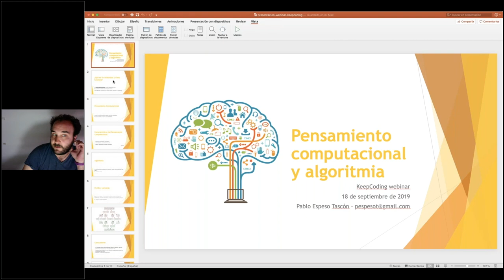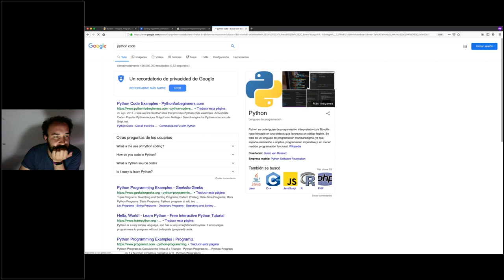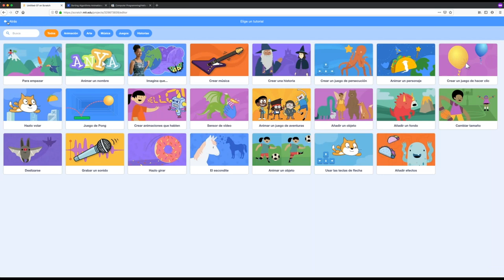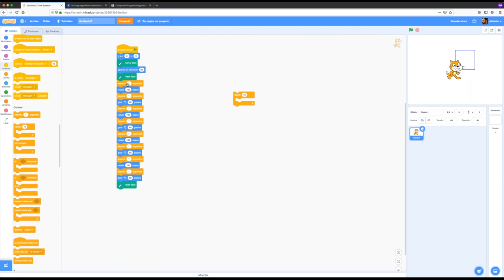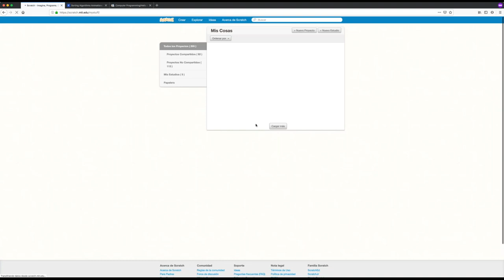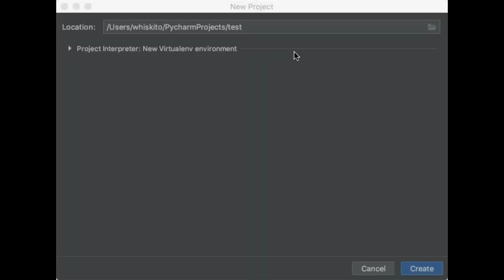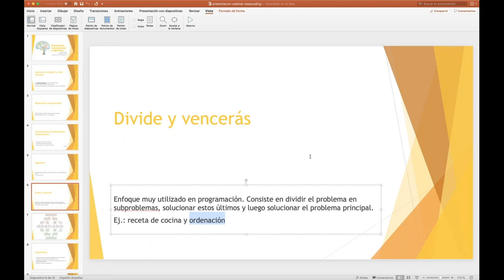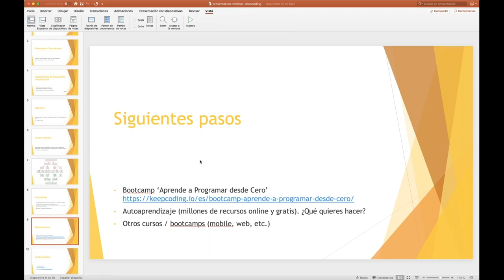Introducción al PENSAMIENTO COMPUTACIONAL 💻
Pensamiento Computacional se define como el proceso por el cual un individuo, a través de habilidades propias de la computación y del pensamiento crítico, del pensamiento lateral y otros más, logra hacerle frente a problemas de distinta índole.

Si quieres ver este video y muchos otros videos muy interesantes. Sigue este enlace a nuestra plataforma: